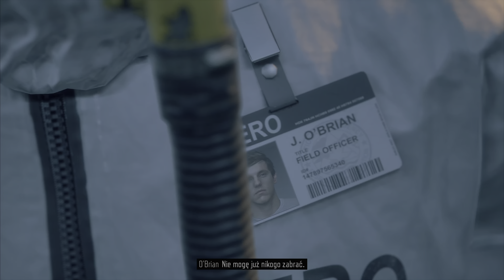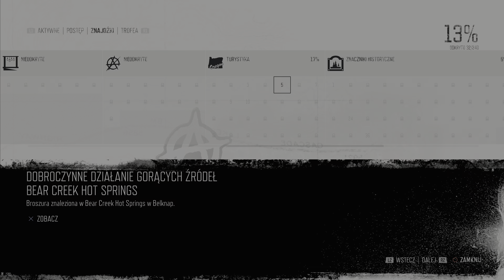Days gone odc 8